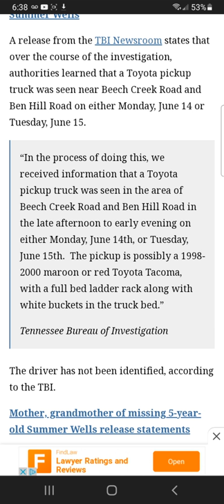PLEASE sub STR8 OUTTA UTAH will investigate the movement in the TN hills!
A new group has moves into town. They control the jobs, banks, mortgage companies even own a few media companies.  Well they hate social Media. Remember we are fools.
   They like their women week and the children well groomed. blond and blue eyes preferred.
   Well welcome to East of the Mason Dixie line my friend. We over here value the lives of our children and our women. We believe our very existence is valued upon what we hold most valuable in our society. Now I see you pray on that. The old, poor even the dead.
   We have but one request. You control him. Only him. You control everything about him. To you she didn't mean anything. Children are disposable you have shown us that. We want Summer. We want to give her either the life she deserves or the burial Service she deserves. You brought this circus to our world. Now the only thing left any of us care about is Summer
What do you Value?